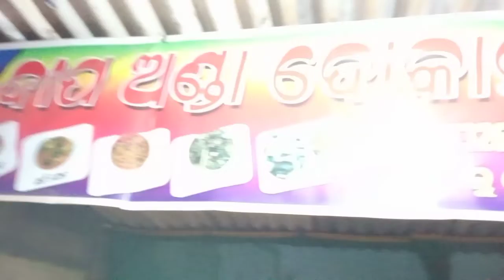chicken and meat stall laxmanpur binka and chadeipank bridge chowk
chicken stall laxmanpur binka bridge chowk